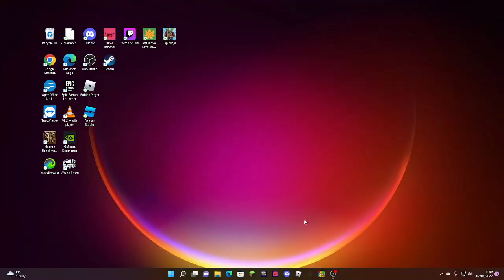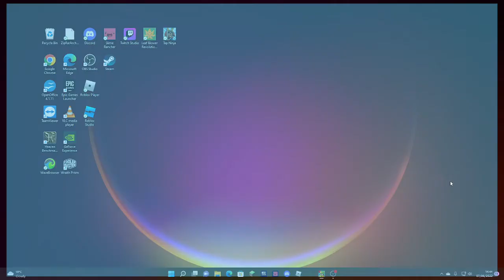~Bloons Td 6!! Trying Your Maps!!~